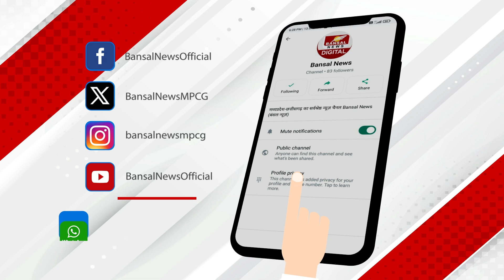MP में Police Sub-Inspector के पदों पर भर्ती, Written Exam के रहेंगे ज्यादा मार्क्स, जानें डिटेल!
मध्यप्रदेश में सब इंस्पेक्टर की भर्ती होने वाली है... पांच साल बाद प्रदेश में सब इंस्पेक्टर की भर्ती की जाएगी...पुलिस एसआई के 500 Posts के लिए भर्ती की जाएगी...इसमें सिलेक्शन लिखित परीक्षा, physical efficiency test और इंटरव्यू के आधार पर होगा...लिखित परीक्षा, शारीरिक दक्षता परीक्षा और इंटरव्यू के अंकों को जोड़कर मेरिट लिस्ट बनाई जाएगी, जिसमें टोटल मार्क्स में से 10 से साढ़े 12 प्रतिशत तक इंटरव्यू के लिए रखने की तैयारी है...वहीं, physical efficiency test के 30 से 40 प्रतिशत अंक होंगे... इन पदों पर लगभग डेढ़ लाख आवेदन आने की उम्मीद है...हालांकि, अधिसूचना जारी होने के बाद भी भर्ती प्रक्रिया में पांच से छह महीने का समय लग सकता है...यानी कि नवंबर से भर्ती प्रक्रिया शुरू हो सकती है...ऐसे में अगले साल जून तक ही नए sub Inspector मिल पाएंगे...सरकार की अधिसूचना में परीक्षा के बारे पूरी जानकारी जैसे आयु सीमा, ऊंचाई, वेट और आरक्षण आदि के नियम के बारे में जानकारी दी जाएगी.